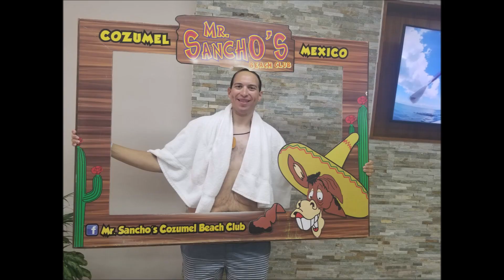Joe's 1st Cruise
Got to enjoy a 5-day cruise on Royal Caribbean to Key West and Mexico. Enjoyed myself immensley and made life long friends on the way! Also loved Mr. Sanchos Cozumel for their all-you-can-eat food and drinks.

Song: 38 Special- 'Back To Paradise'